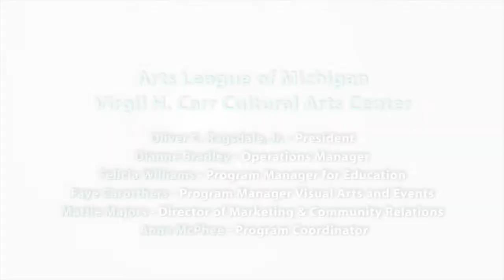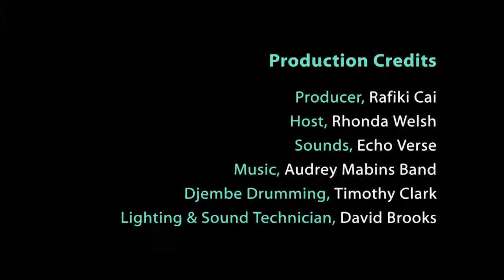FREE VERSE 2012-6666: TIMOTHY CLARK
Poetry + Music
Celebrating Life & Legacy
Dr. Martin Luther King, Jr.
This is a LIVE recording of TIMOTHY CLARK, performing for the FREE VERSE 2012 Martin Luther King, Jr. Day Celebration, at the Virgil H. Carr Cultural Arts Center -- January 15, 2012 in Detroit, Michigan.

EXECUTIVE PRODUCER
Rhonda Welsh

PRODUCER
Rafiki Cai

PERFORMANCES BY:

Rhonda Welsh
Naomi Long Madgett
Audrey Mabins
Jeff Nelson
Timothy Clark
Mahogony Jones
Khary Kimani Turner
Jessica Care Moore

Detroit Literacy Council
Georgia Hill, President

Arts League of Michigan
Virgil H. Carr Cultural Arts Center

SPECIAL THANKS!

Sounds, Echo Verse
Music, Audrey Mabins Band
Djembe Drumming, Timothy Clark
Lighting & Sound Technician, David Brooks
Handheld Camera & Editing, Prema Qadir
Production Assistant, Dawn Fuller

FREE VERSE
was recorded LIVE at the
Oliver C. Ragsdale, President

PROGRAM INFO

Recorded LIVE: January 15, 2012
TRT: 15:56
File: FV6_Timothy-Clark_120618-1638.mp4